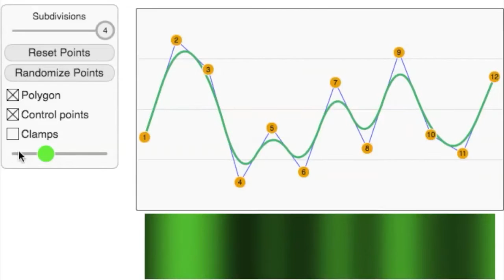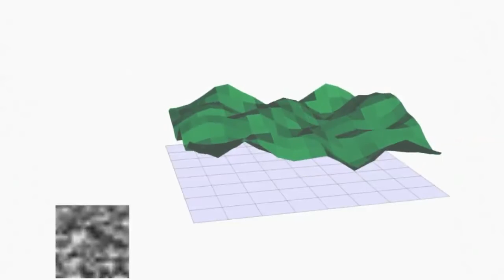Pixar w pudełku - Wzory - Malowanie chaosem- 4. Szum Perlina (2D)